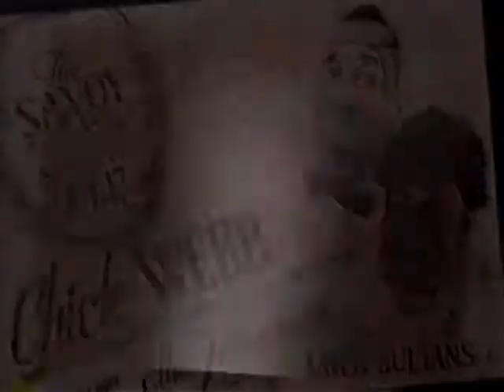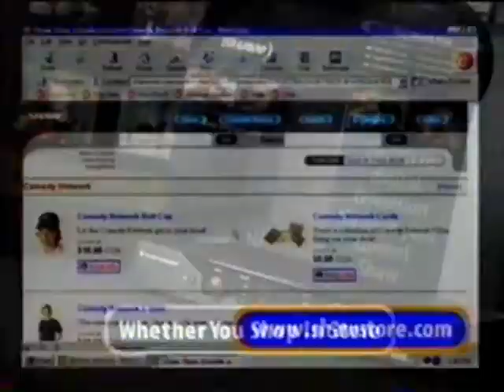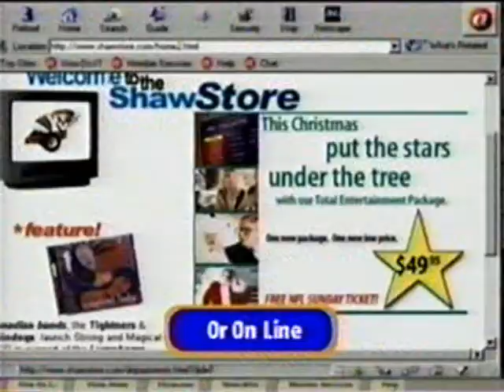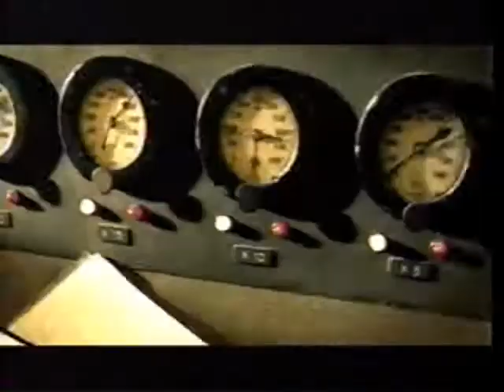A&E Commercials 2000